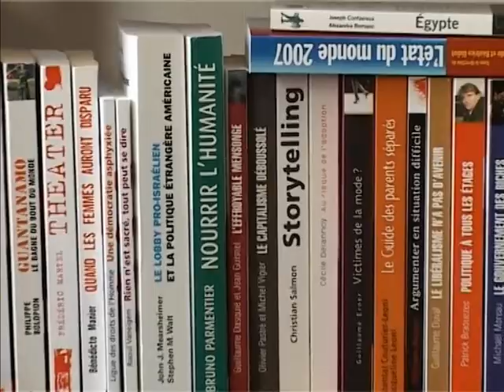Saison 3 - Unité 7 - Raconter des histoires